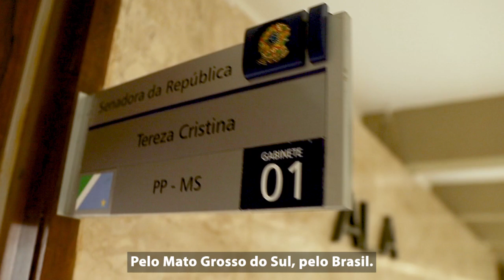Posse dos Senadores do Progressistas - 57ª Legistaltura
57ª Legislatura, posse dos Senadores do Progressistas.